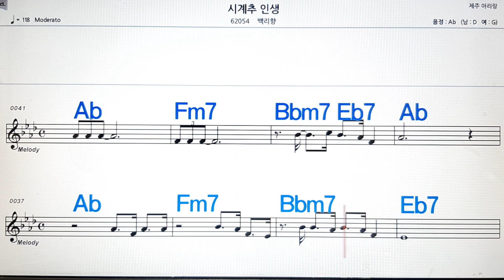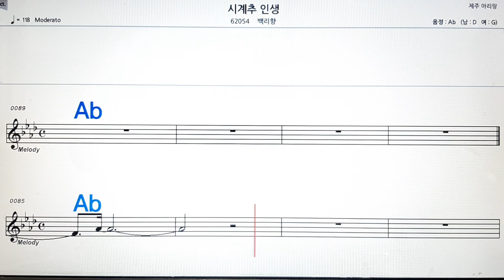시계추 인생/백리향💋,노래방,가라오케 ,악보,코드,가사💖Karaoke,MR, Sheet Music, Code